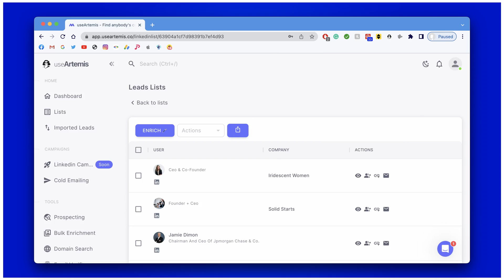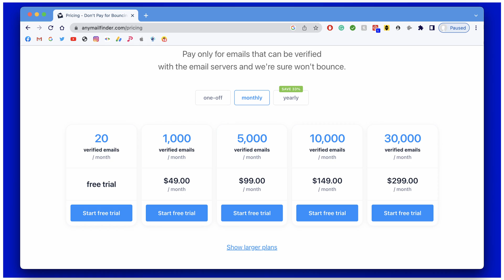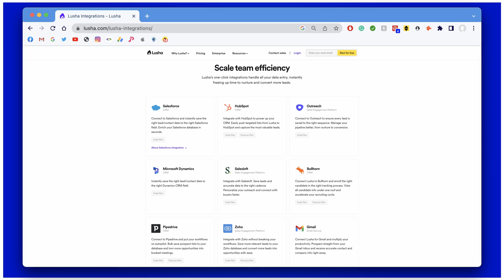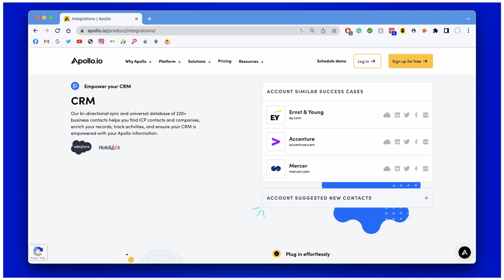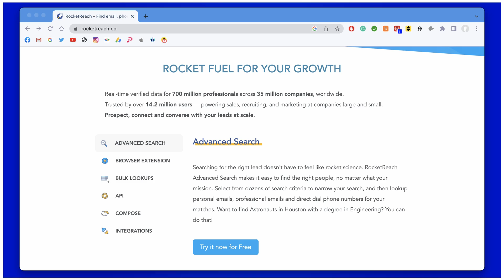Top 6 Hunter.io alternatives that are actually better than Hunter.io | Email finding tools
0:00 Intro
00:38 Alternative #1: useArtemis
01:34 Alternative #2: AnymailFinder
02:08 Alternative #3: Lusha
03:08 Alternative #4: Apollo
03:43 Alternative #5: ContactOut
03:43 Alternative #6: RocketReach

Number 1 alternative : useArtemis

It is the most powerful alternative and offers unique features such as
- Database search
- Linkedin enrichment
- Linkedin search results export
- Facebook group members export
- Domain search
- Bulk enrichment
- Email verification
-And even a cold emailing tool.

useArtemis has endless possibilities and literally has the power to enrich leads from anywhere. But in addition to all those features, note that useArtemis only provide verify email addresses and also offer the possibility to send cold emails to your lead lists directly from the tool.

With the free version you will get 50 free credits per month. There is also an unlimited plan for just $99 that you can use to literally generate thousands of leads per month.

Alternative number 2: AnymailFinder

Anymail Finder is a robust email lookup tool that can help you get in touch with the right people at any company. The tool’s database is 100% verified, ensuring you get valid email information. The platform works well but features are very limited. There is no way to import linkedin search results nor Facebook group members.
There is a free version but it only comes with 5 credits per month which is very small, in comparison with those 50 credits per month with useArtemis.

Alternative number 3: Lusha

Lusha is a sales intelligence software that provides users with data from public records and business directories. The software is easy to use and offers several features designed to help users turn their leads into customers, such as lead enrichment and real-time alerts. In addition, Lusha is GDPR compliant, making it a safe and reliable choice for businesses of all sizes. The platform’s integration suite also makes it easy to access, which includes Hubspot, Zoho, Pipedrive, and Bullhorn.

Lusha has a great prospecting platform. There is no email verifier, no domain search or exports from linkedin, which might be a real miss for many of you.
The price is quite expensive in comparison with previous solutions.
The free plan exists but just like Anymailfinder, it’s very limited as it only offers 5 credits per user.

Alternative number 4: Apollo.io

Apollo.io’s sales intelligence platform provides users access to over 250 million contacts and 60 million companies. The platform offers a variety of features designed to streamline the sales process, including CRM integrations, and flexible pricing plans. Really similar to Lusha, Apollo also misses some growth hacking features like linkedin and Facebook exports.
There is a free version that includes 10 credits per month.

5: Contact out

ContactOut is a sourcing tool that offers an easy way to contact business prospects via email or phone. The tool’s database includes over 200 million work emails, 250 million professional profiles, and 30 million company profiles. ContactOut has key features that stand out, such as its email search portal for 75% of the world’s professionals.
There is no feature to export linkedin results nor any cold emailing solution.

6 RocketReach

RocketReach is a sales intelligence tool providing accurate real-time data from 700 million professionals across 35 million companies worldwide. It is used for digital marketing and recruiting purposes and features bulk lookup, API, and integrations into ATS, CRMs, and more. RocketReach has a database of over 700 million professionals and 35 million companies worldwide.
The main feature of RocketReach is its prospecting platform. It can be a bit confusing at the beginning but we get used to it really quickly.